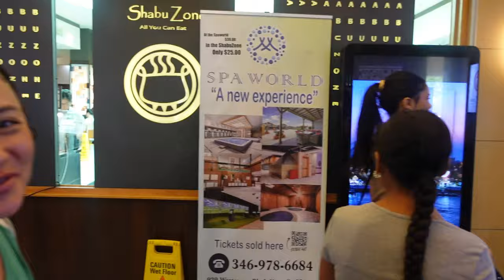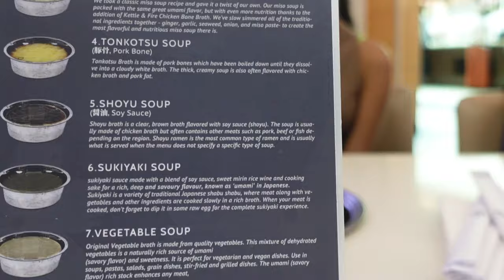EATING HOT POT IN CHINA TOWN 🫕🫕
The girls were out of school today so we took them to one of our favorite hot pot restaurants for lunch!